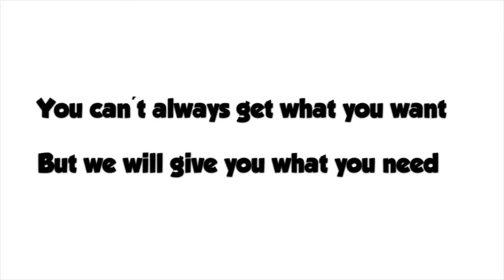Primarius LOL Episode: 3